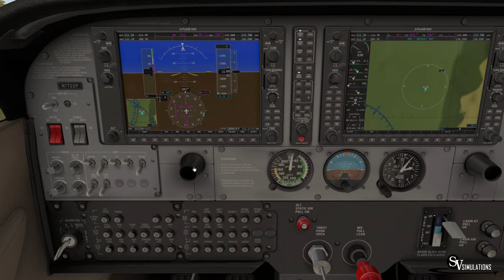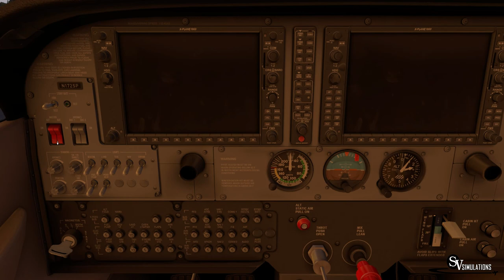X-Plane 11 | C172 | Santiago SCTB - Melipilla - Santiago SCTB | Stall and Spin Test | CC-AAZ | IVAO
Español/ Bienvenidos! En este video les traigo un vuelo con el material Cessna 172 SP operado por Aerosantamaria en un vuelo desde Santiago, Chile SCTB hasta Melipilla, Chile SCMP, mas la vuelta a SCTB.
English/ Welcome! In this video I bring you a Cessna 172 SP from Aerosantamaria  in a flight between Santiago, Chile SCTB and  Melipilla, Chile SCMP.

Addons:
X-Plane 11.11
X-Ivap
Ixeg 737-300
JarDesing A320
FF 767